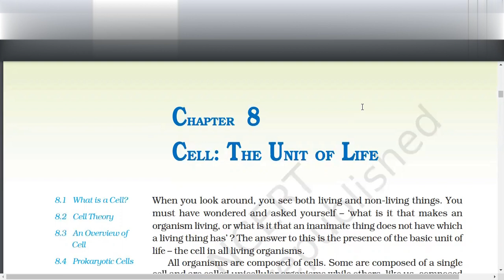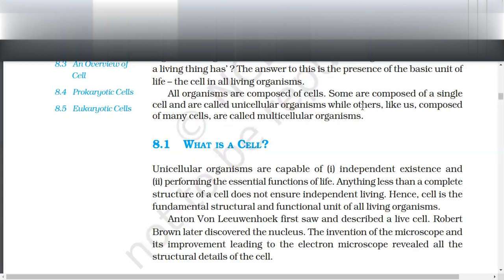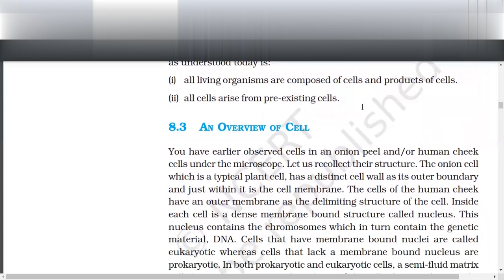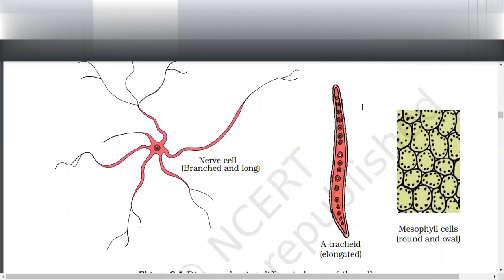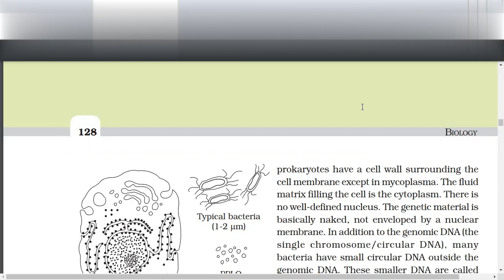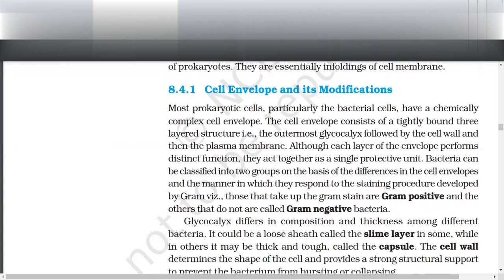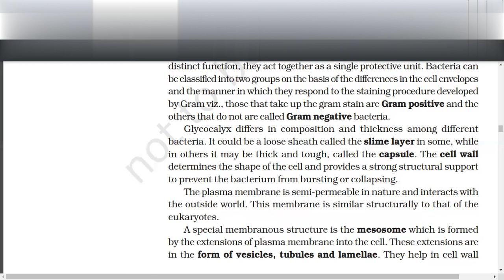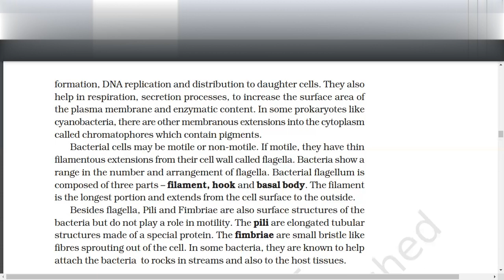NEET important points to be noted cell The unit of life